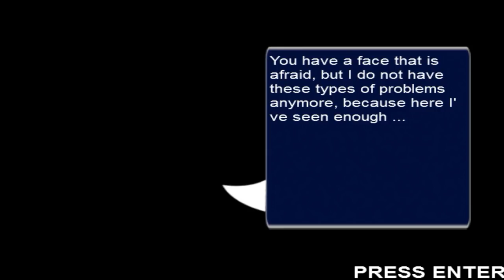Five Nights at Freddy’s KOMBAT: Cuphead vs. Nightmarionne